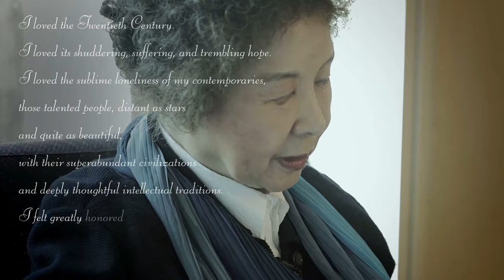[KLN] Reading by Author | Kim Nam Jo 「The Twentieth Century」 | 김남조 「20세기」 (ENG SUB)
Songs of Life and Salvation: A Conversation with Poet Kim Nam Jo

Kim Nam Jo was born in Daegu in 1927 and attended a girls’ school in Kyushu, Japan. She graduated from the College of Education at Seoul National University with a B.A. in Korean education. Kim made her literary debut with the publication of her poem, “Lingering Image,” in Yonhap News in 1950 and launched her career as a poet with her first collection of poems, Life in 1953.
Kim’s poems express a subtle and feminine sensibility that carries on a lineage of female poets such as Moh Youn Sook and Noh Cheonmyeong from before Korean liberation from Japan. She is grounded in the Catholic faith and her writing gravitates toward the realm of love and life, with themes of maternity and peace. Her early works pay tribute to the dignity of life. In Life, she writes affirmatively about human nature and delineates the world of passion derived from the fullness of life’s vitality. In her collections A Flag of Sentiments and The Winter Sea, she refined her poetic world with increasing emotion. Her later works became more contemplative and explored the fundamental dimensions of humanism. The poet has confessed she received a mandate to delve into the depths of “love” and “poetry,” and accordingly, has chosen erotic and agape love as the themes of her recent poetic exploration and expression.
With a voice emanating from deep within, Kim Nam Jo has sung about the ultimately positive aspects of life and achieved a beauty of both form and rhythm through fluid language. She has established herself as an eminent writer in Korean modern literature who has become renowned for her poetry about the inner strength that elevates the human spirit.
Kim is at present a member of the National Academy of Arts of the Republic of Korea. The English translation of her poetry, Selected Poems of Kim Namjo, was published in 1993; the Christening of the Wind in Japanese in 1995; the German translation, Windtaufe, in 1996; and Antologia Poética in Spanish in 2003.